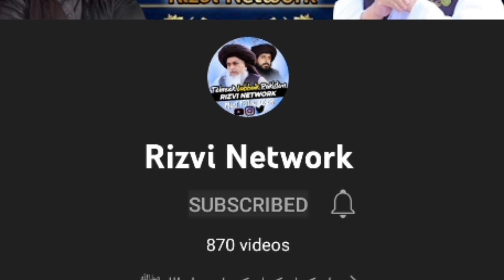Lanti Azam Ki chitrol|| Allama Saad Hussain Rizvi|| Latest Bayan|| Rizvi Network